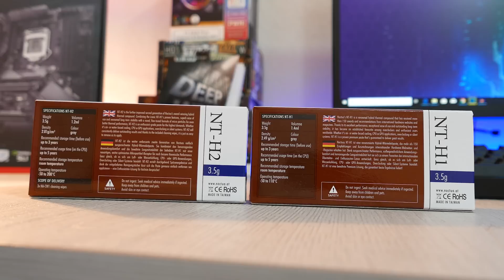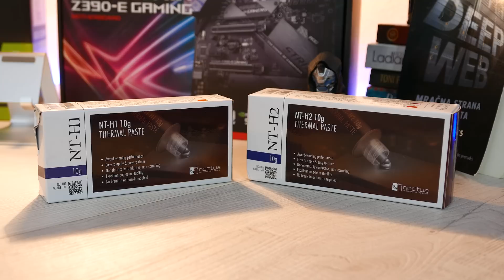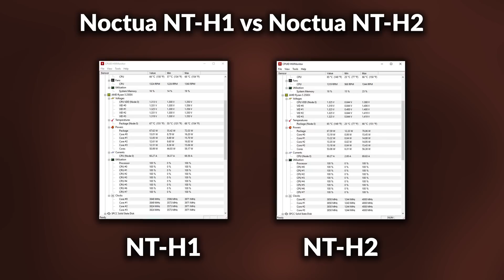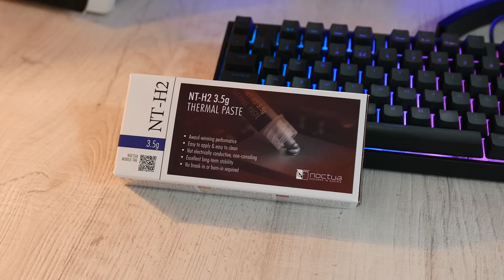NAJBOLJA TERMALNA PASTA SADA JE JOŠ BOLJA! NOCTUA NT-H1 VS NT-H2 - 4K